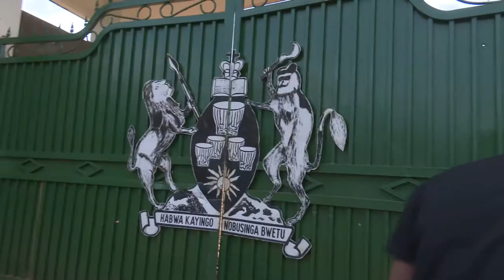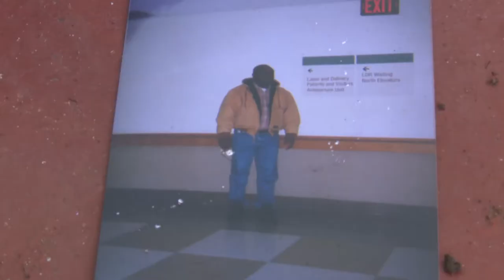Uganda kasese kasri kayira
From a treasure to a relic of the past, the Kings palace lies in ruins in Kasese only his ransacked office building stands. We are given the first glimpse into what was and is now no more. In it, is part of the story of what happened here on the 26th November 2016.